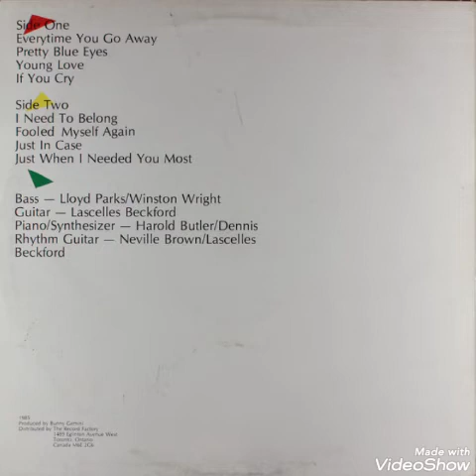Barbara Jones - Fooled Myself Again (1985) [EAD RECORDS]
Artist: Barbara Jones
Title: Fooled Myself Again
Album: Barbara Jones Need To Belong
Selo: EAD Records - EAD LP1004
Formato: Vinyl,LP
País: Canada
Lançado: 1985
Genre: Reggae
Estilo: Lovers Rock